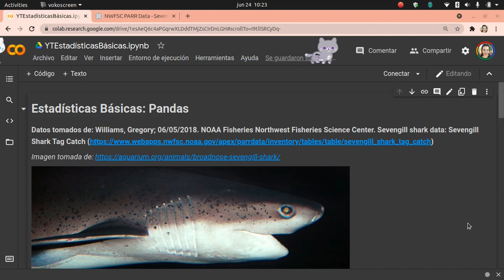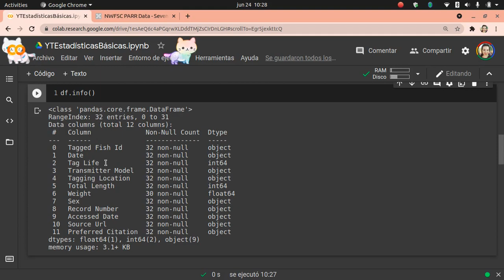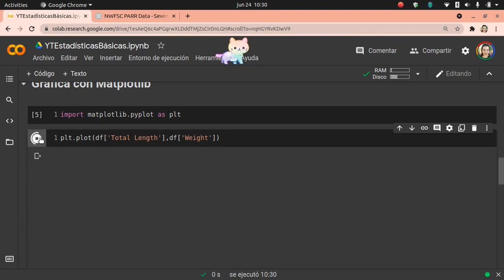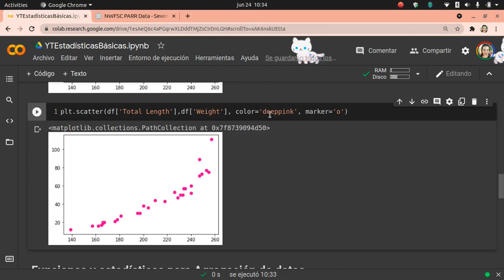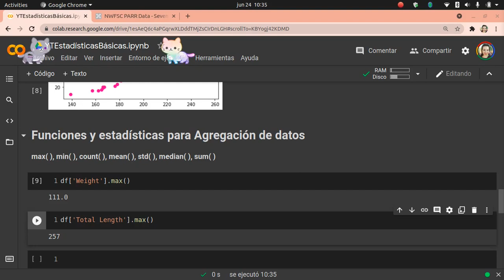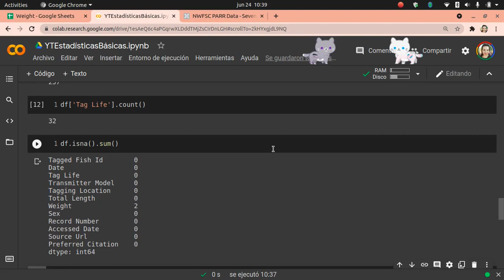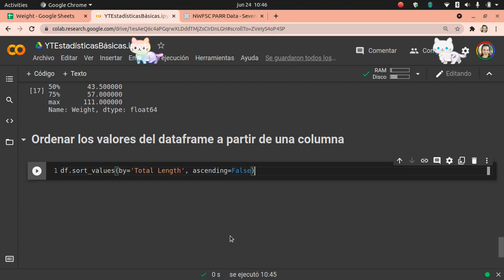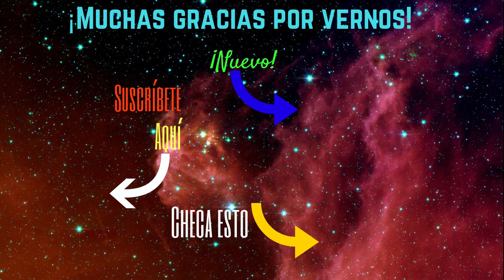🦈 +🧮+🐼 Estadísticas básicas con Pandas |Gráficas de dataframes con Matplotlib | Python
En esta ocasión les traemos una actualización del vídeo aquí les mostramos qué fácil y rápido es tener las estadísticas básicas de un conjunto de datos, utilizando funciones como max, min, count, mean, std, median, describe y también te mostramos qué fácil es hacer las gráficas de los dataframes y cómo ordenar los datos, en función de una columna.
Aquí te mostramos una introducción muy sencilla, paso a paso, que te puede ser de utilidad para comenzar a utilizar esta función que seguro te ahorrará muchas horas de trabajo.
🐍+🐼 Revisa las versiones de Python y Pandas con las siguientes líneas:
!python --version
import pandas as pd
pd.__version__
🖱️ Links y  datos que utilizamos en el vídeo:
Williams, Gregory; 06/05/2018. NOAA Fisheries Northwest Fisheries Science Center. Sevengill shark data: Sevengill Shark Tag Catch
🗣️ Traducción de los títulos y descripción de las columnas:
00:00        Introducción a los datos
01:28        Versiones de Python y Pandas
02:06        Creación y revisión del dataframe | df.info()
04:51        Gráfica con Matplotlib: Selección de columnas
09:18        Funciones y estadísticas para agregación (max,min,count, mean, std,median,sum)
12:08        ¿Qué pasa con el promedio, si hay celdas vacías?
15:26        Estadísticas descriptivas (¡Una línea!)
16:20        Ordenar los valores del dataframe por una columna

🎞️ Vídeos que mencionamos o algunos que te pueden ser de utilidad:
😉 Nuestro blog:
🤓Otros vídeos que pueden ser de utilidad:
ivozIb2NBVVL0Scs_nIGRUb9dW5U
📷Imagen de fondo en el Thumbnail:
Imagen de James Lee en Pixabay